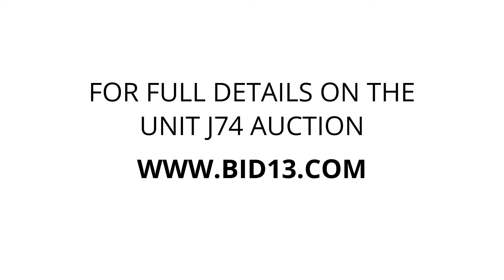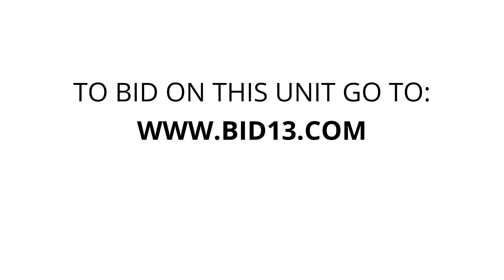Watts-N-Storage Marion County - Unit J74